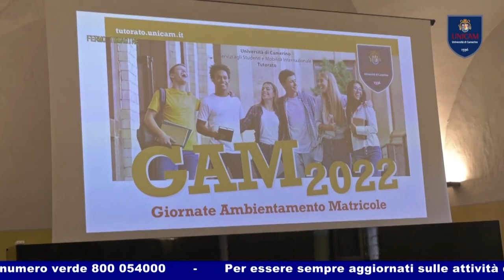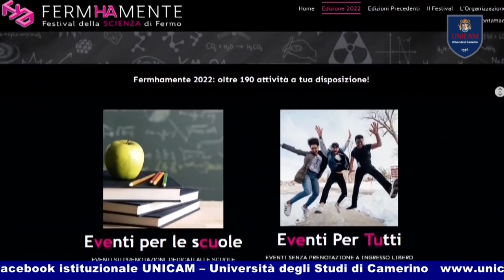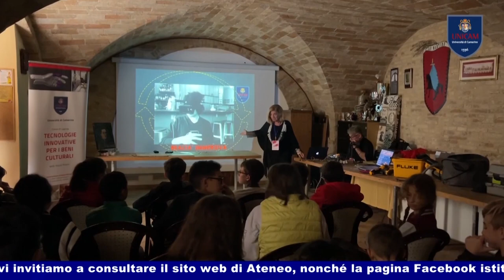UNICAM News 913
UNICAM NEWS – 2 NOVEMBRE 2022 (puntata n. 913)
Servizi:
- START CUP MARCHE
Si è conclusa con successo l’edizione 2022 di Start Cup Marche
- GIORNATE DI AMBIENTAMENTO
Nei giorni scorsi il benvenuto alle matricole dei corsi di laurea della sede di Ascoli Piceno e Matelica
- COMUNICARE LA MATEMATICA
Tre giorni di eventi per comunicare la matematica
- FERMHAMENTE
Anche quest’anno Unicam presente a Fermhamente, il festival della scienza di Fermo